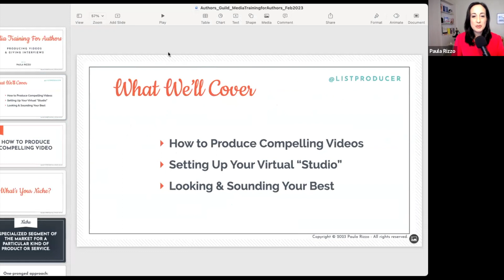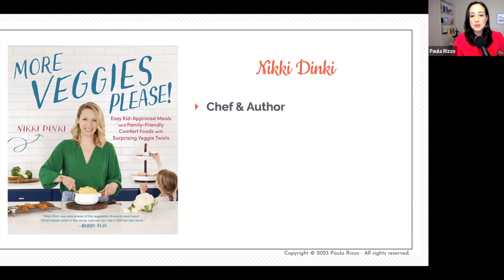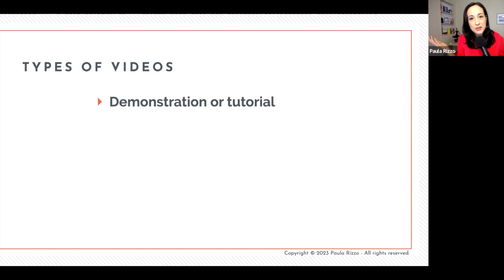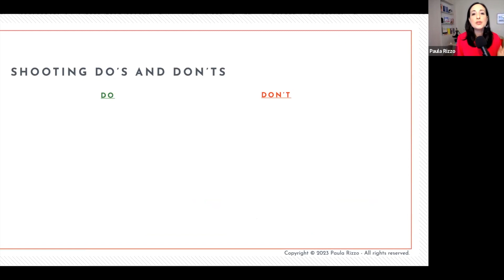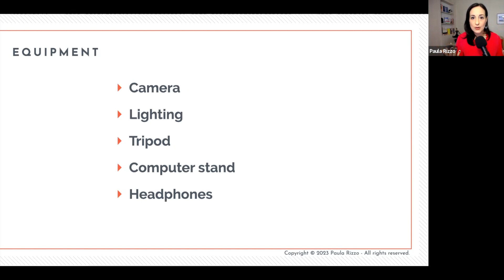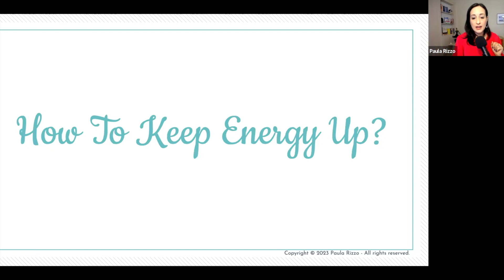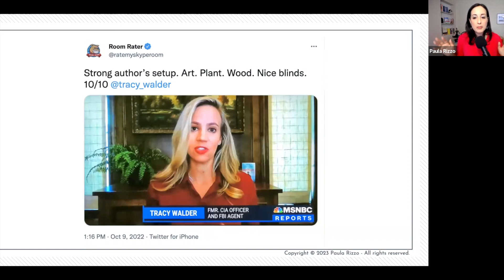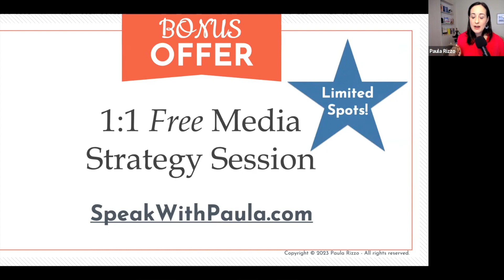Media Training for Authors, Part I: Producing Videos and Giving Interviews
Video has the potential to connect you with book lovers and buyers like no other medium can. Video is a powerful way to find an audience, show off your expertise, and engage fans.

Join Paula Rizzo, an Emmy award-winning television producer and best-selling author of Listful Thinking and Listful Living, and a media trainer, on how to produce compelling video content and prepare to dazzle on camera.

Here’s what you’ll learn:

Tips for creating dynamic videos that will impress the media and book buyers
How to deliver compelling, memorable, and provocative interviews
Best practices for creating storylines that are newsworthy and interesting
How to use video as a marketing and publicity tool to secure media and attract book buyers
Dos and don’ts of video production
Presenter

Paula Rizzo is an Emmy Award–winning television producer, bestselling author of Listful Thinking and Listful Living, media-training coach, speaker, LinkedIn Learning Instructor, host of the live-stream show Inside Scoop, and creator of the popular online training Media-Ready Author.

Special Thanks to Our Supporters and Partner Organizations

With support from the National Endowment for the Arts, Penguin Random House, and our donors, the Authors Guild Foundation is pleased to make Business Bootcamps for Writers free and open to the public.